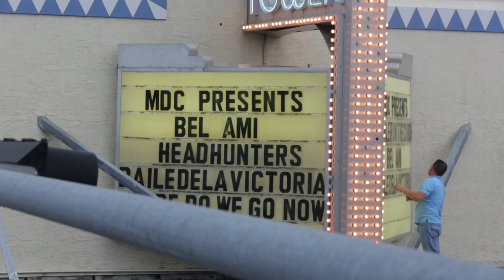Expedia Tag Me If You Can - Location 2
Expedia presents: Tag Me If You Can

If you think you know where Nathan is, tag him and you could win a share of $150,000!

Follow us for more clues!:
@expedia_au or @expedia_nz
Facebook.com/expedia.co.nz

Good luck Taggers!